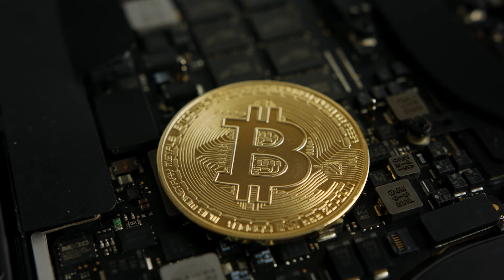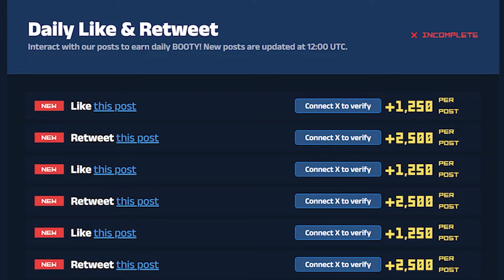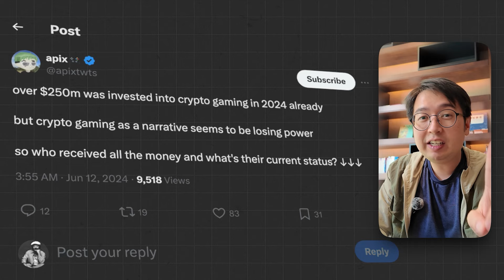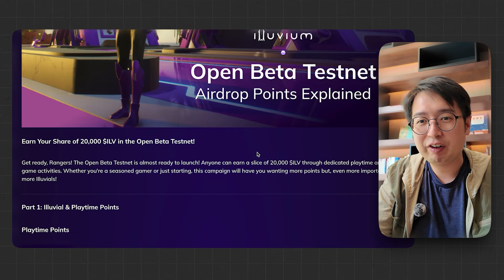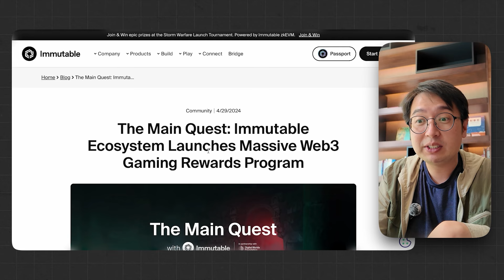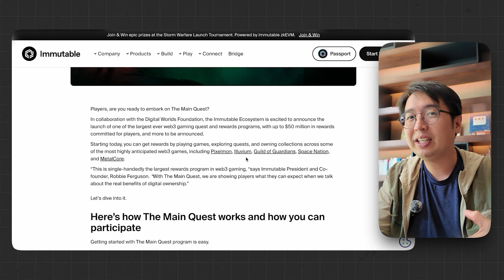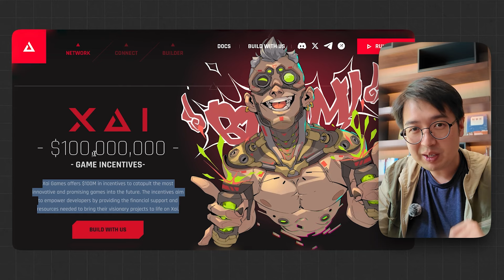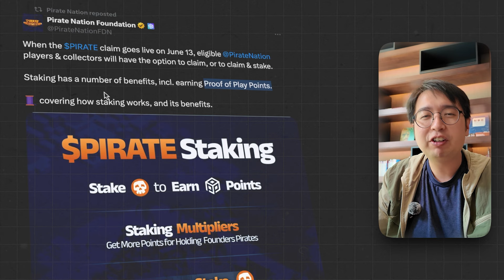In crypto, video games PAY you!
Play to earn games allow people to earn assets in video games that they own and can sell. That's essentially how play-to-earn web3 games work. But there's also incentives! Being early to some play to earn crypto games can create a lot of opportunties to earn. In this video, we go over a few places you should be looking to find these opportunities to make money from playing crypto games.

Timestamps:
00:00 How to earn free crypto from video games
00:44 Where to find the biggest opportunities
02:29 Sponsored by Flare Network
03:30 Look for games that have raised money
04:28 Illuvium giving away over 1M
05:11 More funding
05:34 Immutable games ecosystem incentives
06:20 XAI 100m in incentives
07:02 Proof of Play and Pirate Nation Airdrops
08:27 What you should do to start earning from GameFi

Promo: Illuvium team will give away 1 ILV to 5 random referrals

Nothing in this video is financial advice. Please do enough research to form your own opinion.

[Scam Warning] All comments/replies that lead you to Whatsapp, Telegram, Instagram is going to be a scam. Please be careful and never trust anyone with your personal information, including me (because it might be a scammer).